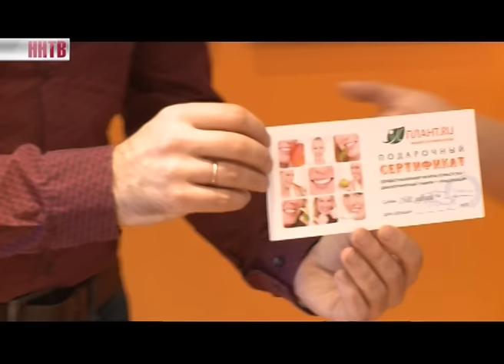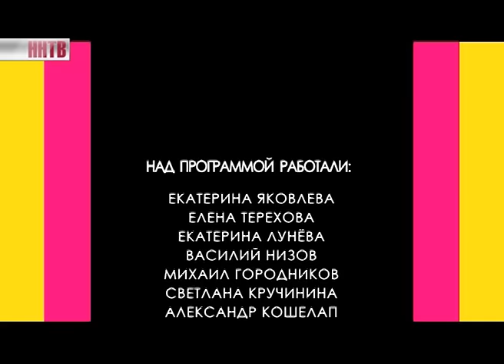Миссия выполнима 18-12-15